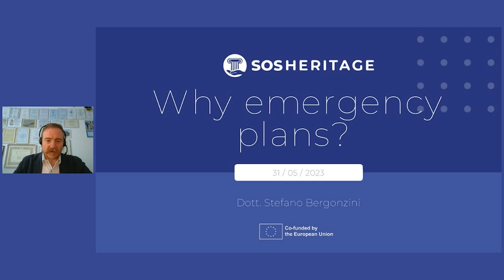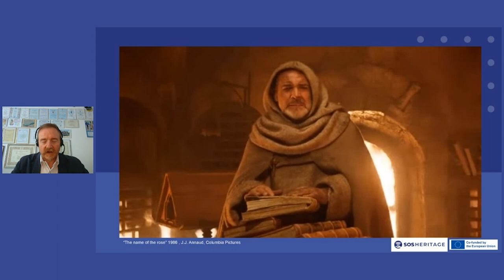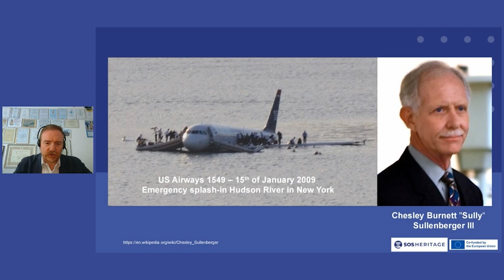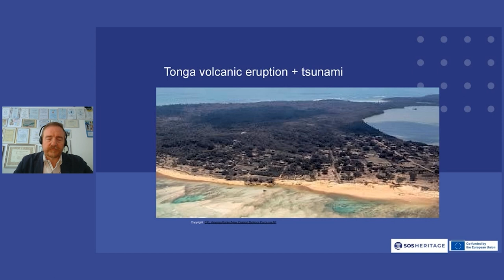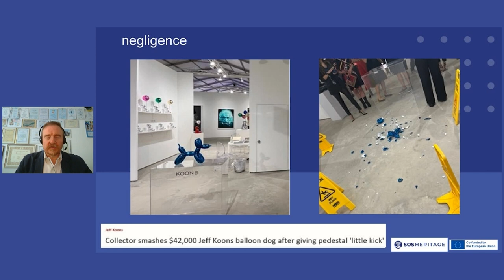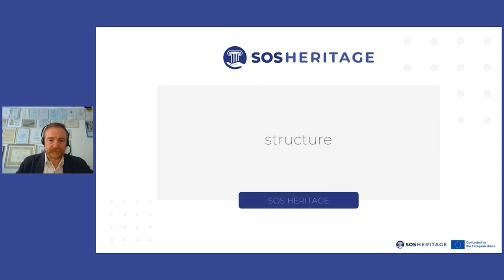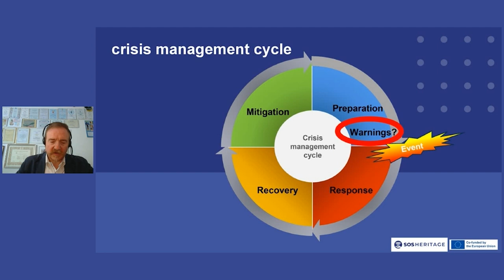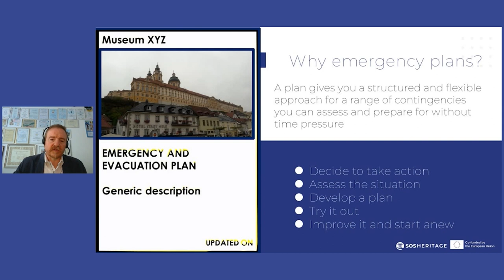M1 2.1a Why Emergency Plans - Part 1 | iMooX.at